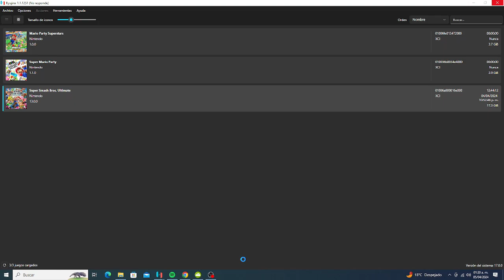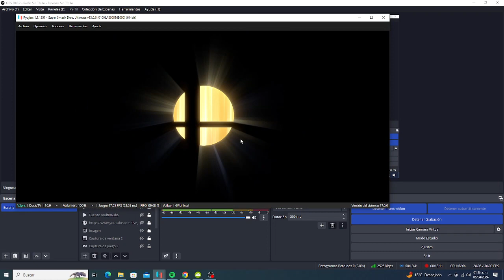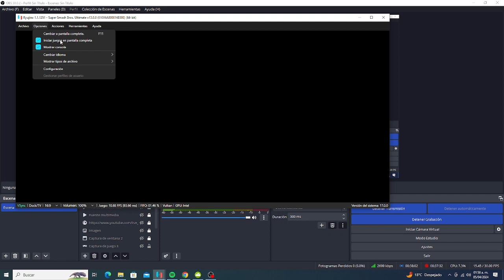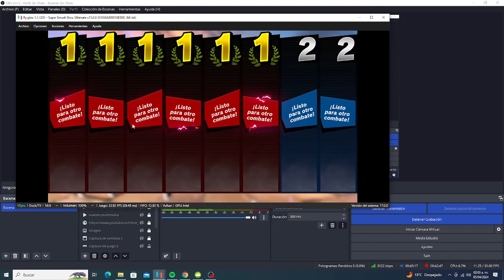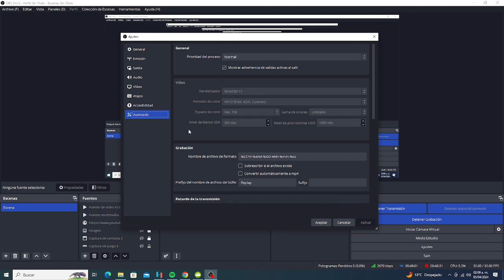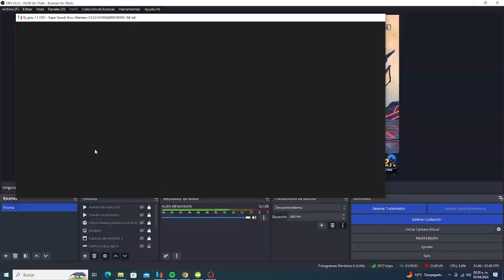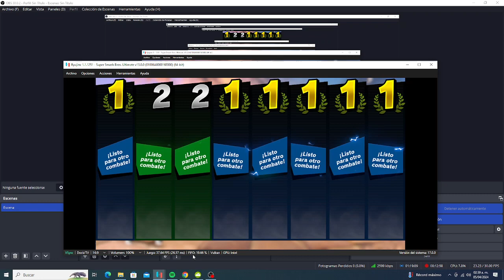Gameplay Super Smash Bros Ultimate 1 hora